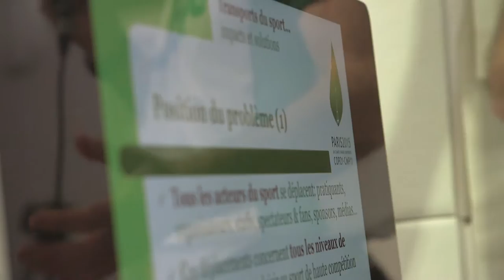Le sport et le développement durable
50% des émissions de GES trouvent leurs origines dans ce que nous mangeons, les moyens de transport que nous utilisons et la façon dont nous nous chauffons...nos modes de vies sont donc liés à l'environnement et chaque geste compte! Avec plus de 40 millions de pratiquants et près de 16 millions de licenciés en France le monde du sport a son rôle à jouer mais quelles solutions concrètes peut il apporter pour lutter contre le changement climatique ?
Des solutions existent et les intervenants qui ont participé à notre journée dédiée à cette thématique nous les ont exposé:

- Anthony CHOUMERT. Directeur général de KCO, organisateur d'événements sportifs éco-responsables

- Nathalie HUET, Vice-présidente de la FF Badminton en charge du DD

- Jérôme LACHAZE, expert des questions "sport et développement durable"

- Léonor MAHE, Chargée de mission UFOLEP Ile-de-France, Directrice Technique du Raidy-to-go